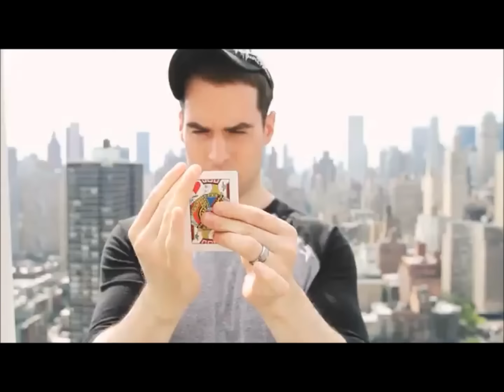Skyline by Danny Weiser - Available @ Hocus Pocus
Your spectator selects a card. You tear off the corner, show both sides of the remaining card, and then in the blink of an eye the card is magically restored!